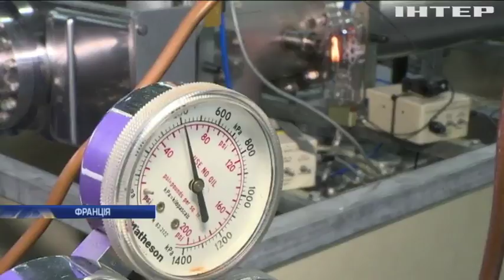У Луврі оновили єдиний музейний пришвидшувач частинок